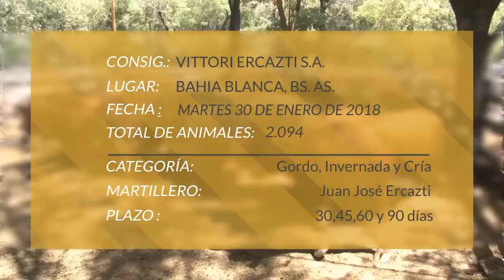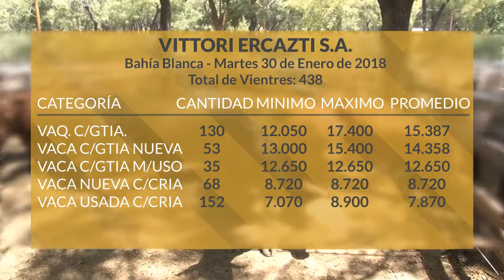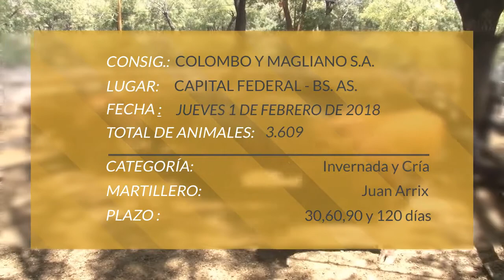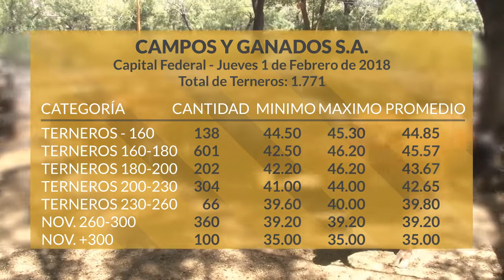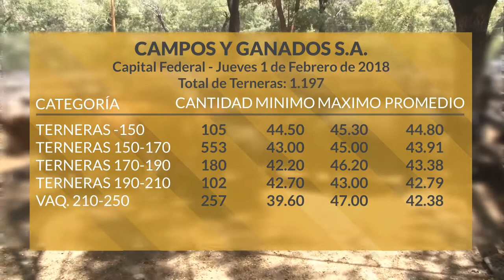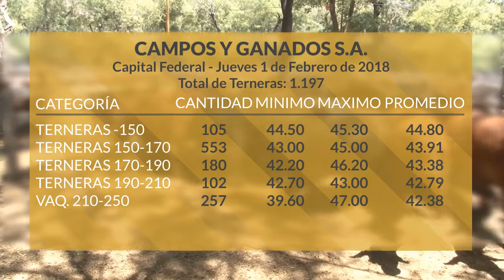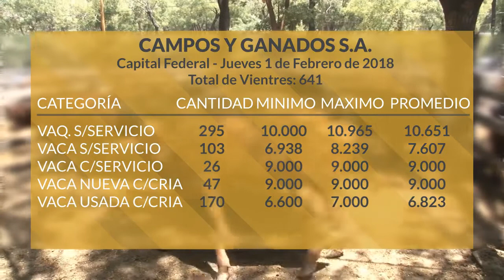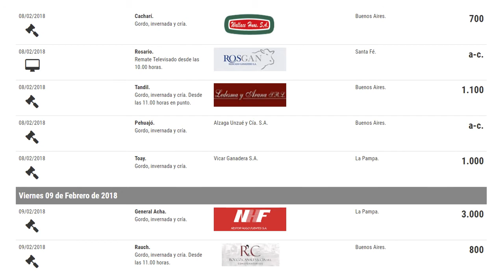Programa Lunes 5 de Febrero de 2018